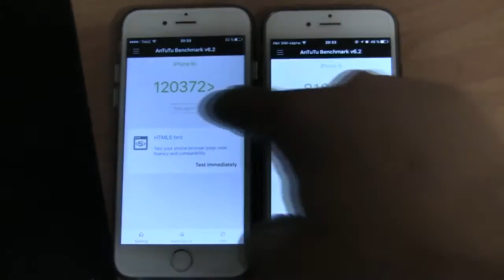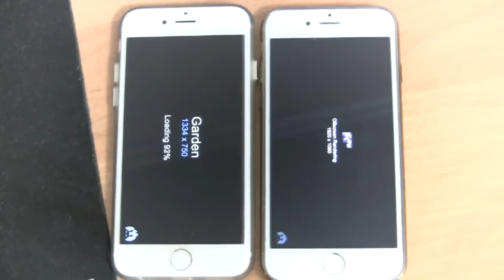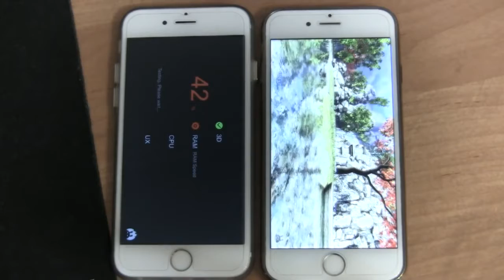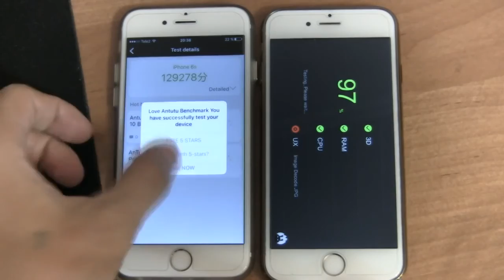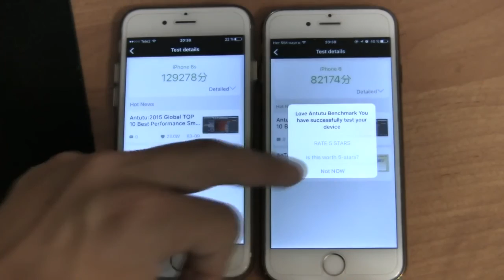Iphone 6S IOS 9.1 vs Iphone 6 IOS 9.3.3 Antutu 6.2 New Version